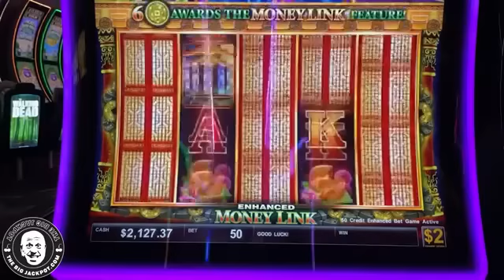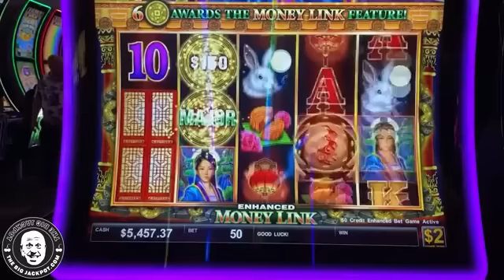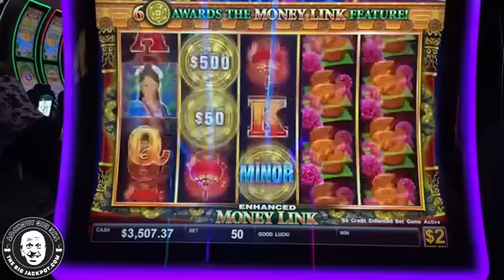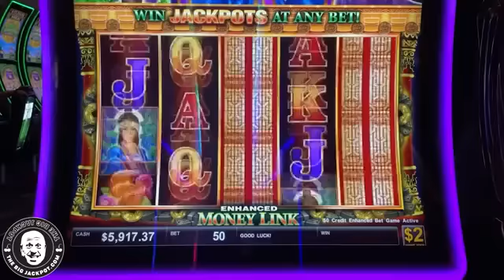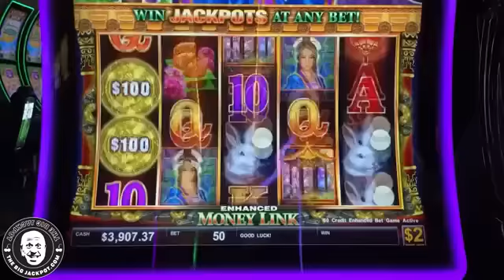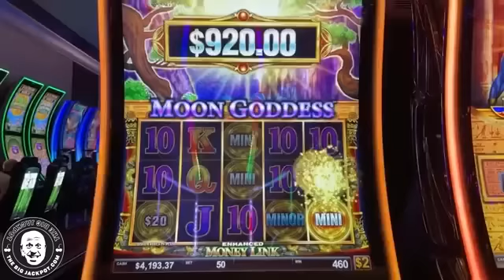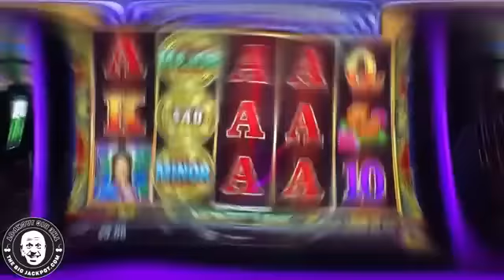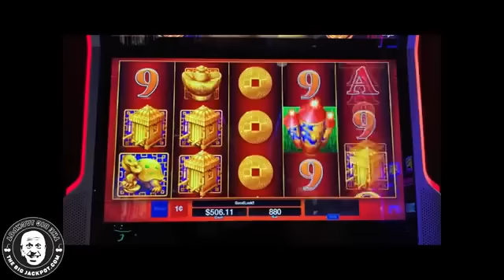Triple Jackpots on High Limit Money Link - $100 Max Bet Spins!